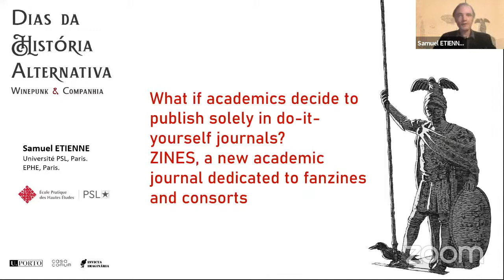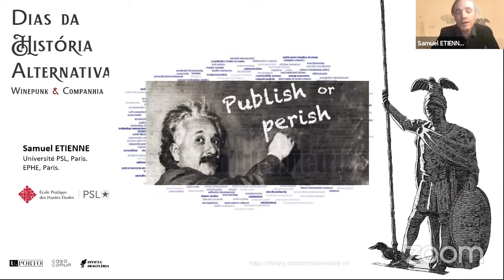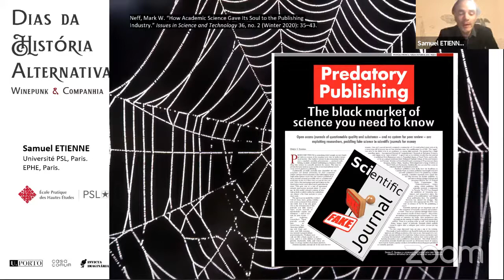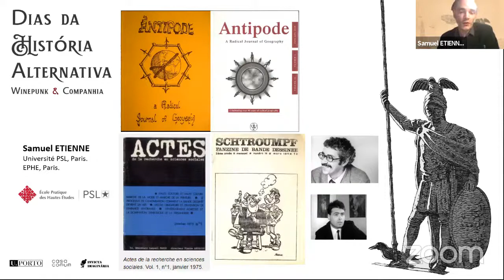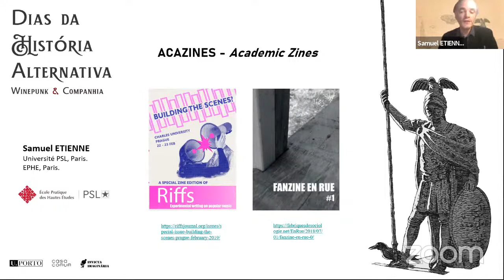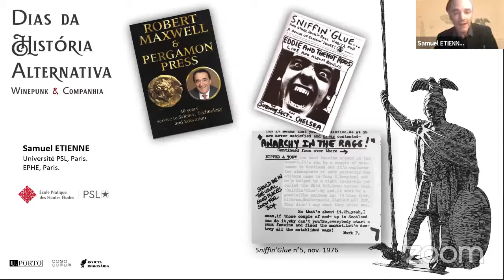Oral Presentations Round Table #4